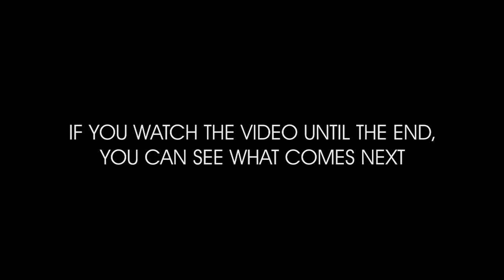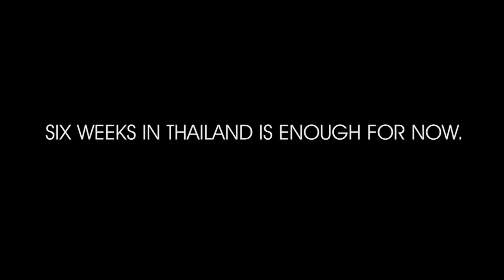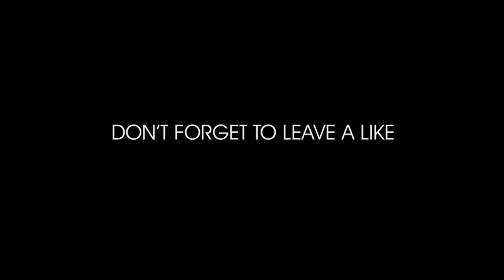REAL THAILAND 2018 | SEASON FINALE 🙌🏽 | Trip from Pai | Sofian Worldwide #21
In this video I want to show you another side of Pai. What is important to me when I travel is not following what everyone else does. The known spots in every city, including Pai, are mostly overcrowded, too many tourists and backpackers and in the worst case you pay too much money.

What can you do in general in Pai?
In the first part of the video I cover classical life in Pai. The centre of the city, the advantages of this charming little village in the north of Thailand. Pai belongs to the province of Mae Hong Soon in northern Thailand and is located in a valley surrounded by beautiful mountains and landscapes. In the video you can see the famous Pai shopping street, a golden temple and the famous market in the centre of the city.

What else can you do in Pai? What do others not do?
What we did was basically quite simple.

Rent a scooter in Pai?
That was the first step towards independence. In Pai we have rented a scooter for 120 Baht (about 3 Euro or 4 Dollar) per day.

With the scooter we went blind on our way. We left Pai and followed the 1095 road northwards. On the way we discovered a sign to a hotspring, the Sai Ngam Hotspring. This is located in an area (perhaps a national park) for which you pay 40 Baht (approx. 1€) - 20 Baht ticket and 20 Baht for the scooter. The Sai Ngam Hotspring was fine, costs another 20 Baht and is pleasantly warm. But after 30 tourists joined as a group, we moved on.

Insider tip for a trip to Pai? What should you do?
So what we did after that is to follow the path past Hotspring and drive on into the mountains. The route requires some experienced drivers. But it's worth it! We have met villages in the mountains, some of which live without electricity and support each other with food. The path in general is difficult to describe, as it is hardly present in the maps. But what I recommend is that you simply make your way with a full tank :)

What we have experienced, you can see in the video :) Have fun watching!
Do you have any questions? Just write it in the comments!